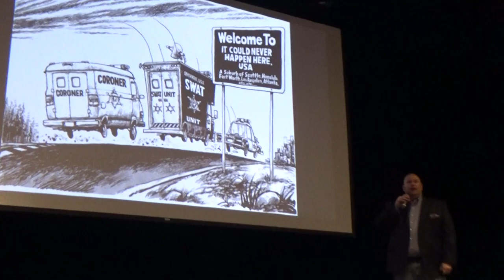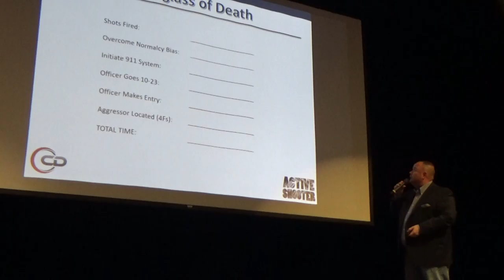Attack on Our 2nd Amendment, 6/11